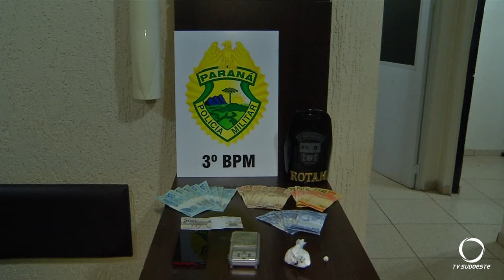Policia apreende dinheiro e drogas e um homem é preso por tráfico